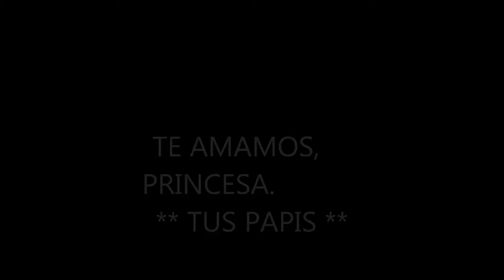marisol macias mendoza